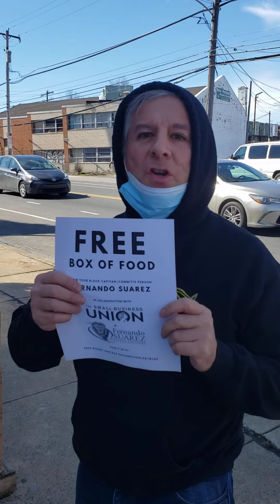The Small Business Union & Fernando Suarez Business advisors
La Unión de Pequeños Negocios y Fernando Suarez Business Advisors, se preocupan por el bienestar de la comunidad, es por eso que es estos tiempos tan difíciles tenemos la oportunidad de ayudar a la comunidad repartiendo comida a todos aquellos que lo necesitan. Semanalmente estaremos informando sobre cómo puedes acceder a las cajas de comida que se están repartiendo en nuestras oficinas en Philadelphia.